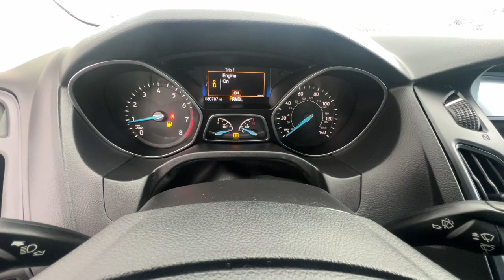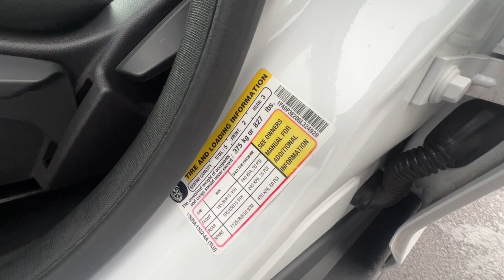2016 Ford Focus Redding, Eureka, Red Bluff, Northern Corning California, CA 132104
WHITE Used 2016 Ford Focus S available in Redding, California at Crown Motors Redding. Servicing the Eureka, Red Bluff, Northern California, Corning, CA area.
2016 Ford Focus S - Stock#: 132104

Contact Crown Motors Redding today for information on dozens of vehicles like this 2016 Ford Focus S. Save money at the pump with this fuel-sipping Ford Focus. Gently driven doesnt even begin to explain how lovingly cared for this ultra-low mileage vehicle has been. You can finally stop searching... Youve found the one youve been looking for. More information about the 2016 Ford Focus: The Ford Focus is a small car that offers a number of features otherwise seen in larger or more luxurious vehicles. For instance the Focus is the first vehicle in its class to offer Active Park Assist which can actually guide and steer the car into a parking space if the driver moderates speed with the brake. Its also the first small car to offer Fords MyFord Touch system which relies on a sophisticated touch-screen system and has advanced voice-command features and can even provide Wi-Fi for the car and the area surrounding. Technology aside the new Focus stands out from the class for its excellent handling and poise sporty driving feel and impressive fuel economy. Interesting features of this model are low price of entry fully electric variant available Wide range of configurations from fuel efficient to high performance and strong value even in base trim